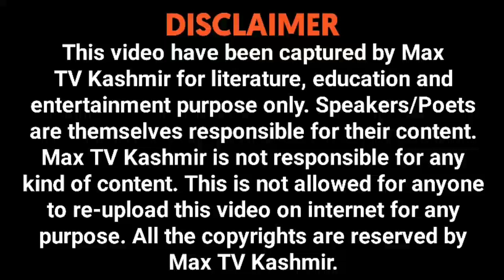Kashmiri Poetry by Rida Mudasir || Doru Shahabad Mushaira 2024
Kashmiri Kalam
Kashmiri Television
Mehfil e Mushaira
Mehfil Mushaira Urdu
Mehfil Kashmiri Song
All India Urdu Mushaira
Poetry Mushaira
Faiz Ahmed Faiz Mushaira
Kashmiri Poet
Kashmiri Naat Sharief 2022
Kashmiri Song 2022